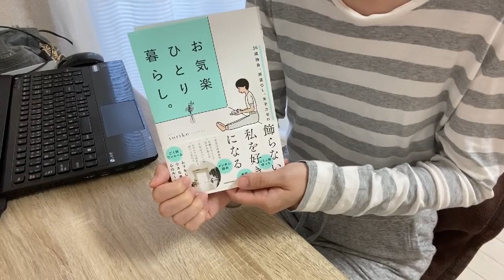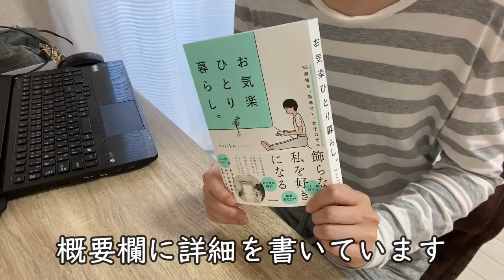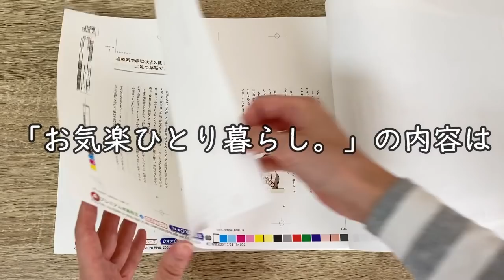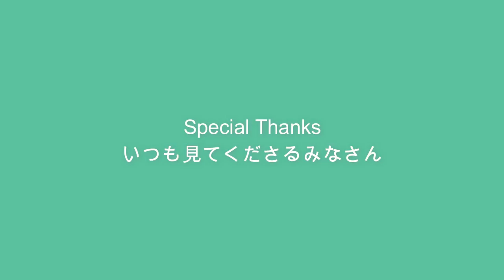【36歳派遣OL】大切なご報告があります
本日よりAmazonで予約開始です！
『お気楽ひとり暮らし。』

本の目次や詳細はこちらからご確認いただけると嬉しいです。

＼発売日は11月26日（木）です！／

1人暮らしの人も、そうでない人も楽しめる内容にしました。
1人でも多くの人に届くと嬉しいです。

素敵なイラストは北川さんに描いていただきました！

kindle版も同時リリースされます。
30代ミニマリストの暮らしを記録しています

派遣社員でも、未婚でも、
アラサーでも、アラフォーでも、
ストレスフリーに過ごしたい…！